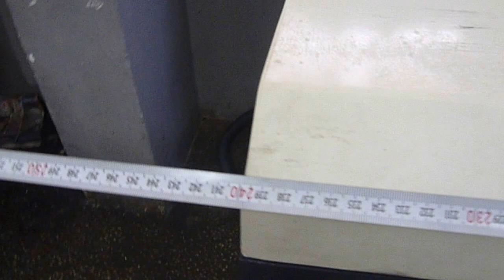CBF 2013 NEW TECHNOLOGY FOR CNC BAR FEEDER SYSTEMS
CBF COMPACT BAR FEEDER SYSTEMS (CNC TORNA ÇUBUK SÜRÜCÜ SİSTEMLERİ)
. PD-1809 Çubuk Sürücü Sistemi; 3mt' lik çubuğu sürebilen 2.40 mt boyundaki en kısa sürücüdür. NEDEN CBF ? • Gerek yurtiçi gerekse yurtdışındaki 3.50 ila 5.00 metre arası uzunluğundaki,oldukça uzun ve çok büyük oranda yer kaybına yol açan çubuk sürücü sistemlerine göre çok daha kısa ve % 50 ye varan oranlarda yer tasarrufu sağlaması. • Daha az yerde ,daha çok makine kullanımı alanı sağlayarak maliyetleri düşürmesi ve üretim kapasitesini arttırarak daha fazla kazanç imkanı sağlaması • Kullanım kolaylığı ve sessiz çalışma • Vibrasyonu azaltan ön yataklama sistemi • Çubuk ölçü değişiminde kolay ayar yapısı Ücretsiz kurulum ve CBF güvencesi Teknik Cnc&Otomat tarafından geliştirilen PD-1809-42 sürücü sistemi ; 3 metrelik , yuvarlak 42 mm çapa kadar çubuk işleme kapasitesine sahiptir. Rekabetin çok yoğun yaşandığı şu dönemlerde çalışma alanlarının doğru kullanımı çok önem taşımakta. Bu sistem sayesinde mevcut düzeninizi bozmadan makine kapasitenizi gönül rahatlığıyla artırabilecek ve aynı ortamda daha verimli, daha düzenli ve daha düşük maliyetlerle üretimlerinize devam edebileceksiniz. Daha büyük yerlere taşınmanıza , belki daha fazla kira bedeli ödemenize , yeniden bir düzen kurmanıza gerek kalmayacak.
 CBF COMPACT BAR FEEDER SYSTEMS (CNC TURNING ROD SYSTEMS)
. PD-1809 Rod Drive System 3 m '2:40 m length of the bar can last a short drive. CBF WHY? • 3:50 to 5:00 meters from both domestic and from abroad, long, very long, and that leads to a very large extent in the loss of much shorter than the rod drive systems, and provide space savings of up to 50%. • less space, more use of machinery space by providing lower costs and increasing production capacity earning more facilities to provide • Ease of use and quiet operation • Vibration-reducing front bearing system • Bar size change easy adjustment structure of the free installation and CBF assurance Technical Cnc & Vending developed by PD-1809-42 drive system, the 3-foot, round rod is capable of processing up to 42 mm in diameter. The correct use of the following work areas experiencing periods of intense competition, quite important. With this system, the existing scheme and increase peace of mind without breaking the machine capacity in the same environment, more efficient and lower cost productions regularly be able to continue. You move somewhere bigger, maybe more to pay rent, will not have to re-install a layout.